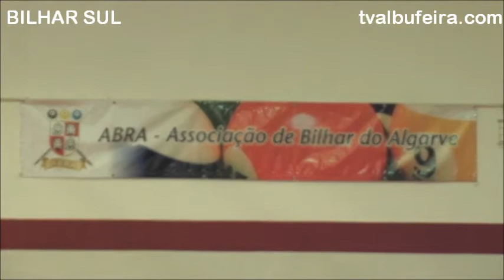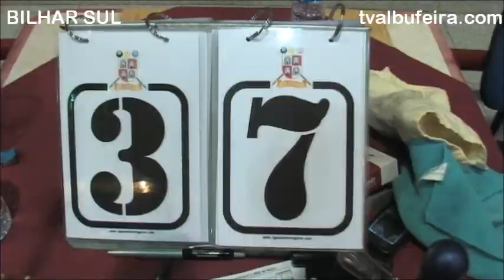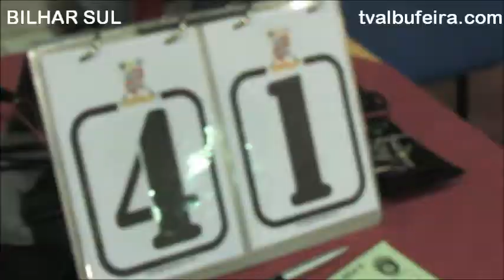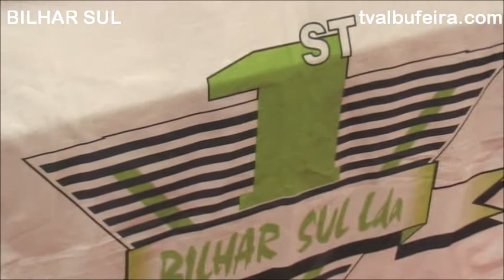Festa do Pool Português (finais e entrega prémios)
Prova Final do Campeonato Individual de Bola 8 BILHAR SUL 24, 25 e 26 de Junho de 2011 - Casa do Povo de S. Bartolomeu de Messines